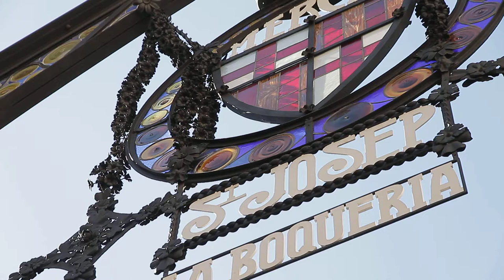Free Stock Footage